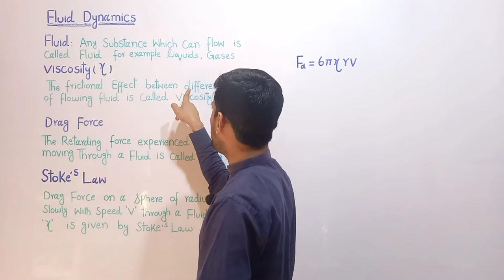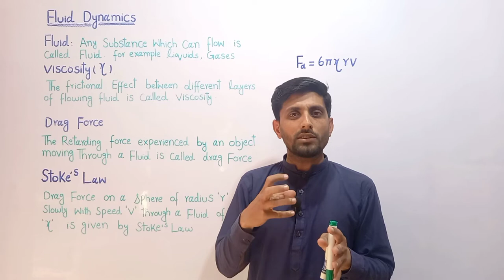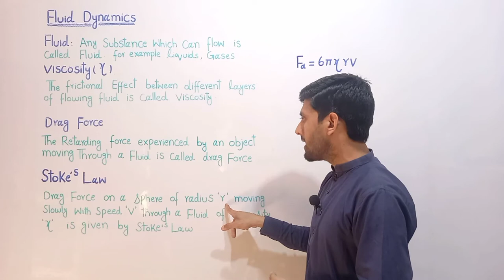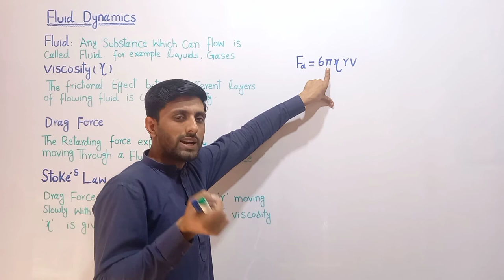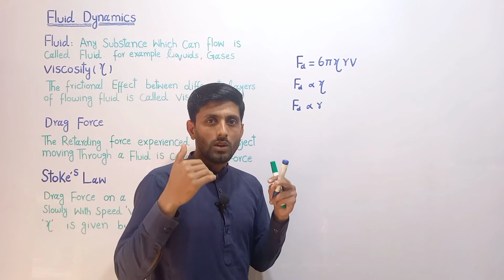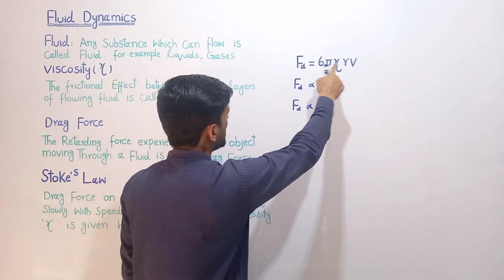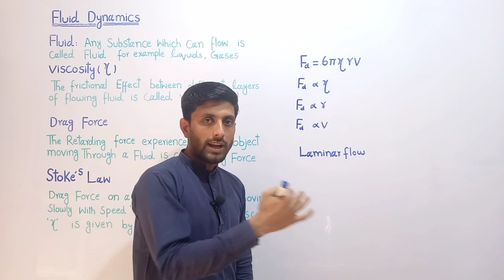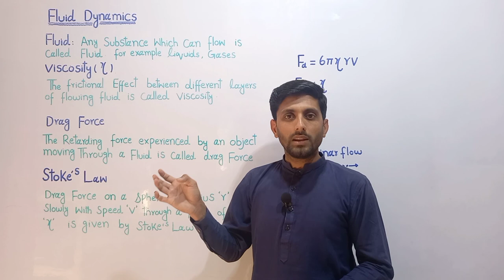viscous drag and stokes law class 11 , viscosity class 11, physics class 11 chapter 6 fluid dynamics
viscous drag and stokes law , fluid flow, types of fluid flow, streamline flow and turbulent flow, difference between streamline flow and turbulent flow,